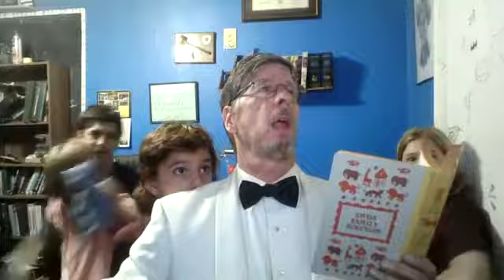Swiss Family Robinson Chapter 54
Larry's Library Presents, "Swiss Family Robinson" Chapter 54, "A General Review of the Colony After Ten Years of Establishment"